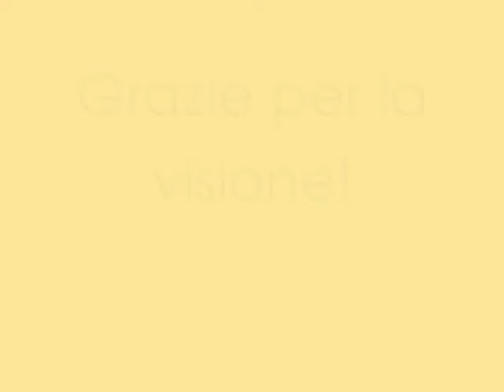Nail Art - Simply Dots, per chi è alle prime armi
• - - --·´¯` LEGGI QUI NEL BOX INFORMAZIONI ´¯`·-- - - •

PRODOTTI UTILIZZATI:

Pupa:

- Base attiva crescita

Essence:

- Colour&Go n°54 Trust in Fashion
- Nail Art n°03 Silver Surfer
- Studio Nails Better than gel nails, Top Sealer

Tutti i prodotti che mostrerò nel video sono stati acquistati personalmente da me.
Le opinioni a riguardo sono frutto di una personale esperienza come consumatrice.
Non sono pagata e non ho alcun rapporto lavorativo con case cosmetiche.
Faccio tutto ciò per puro divertimento personale.

Per le musiche:
Nome dell'artista: Jason Mraz) - Sungha Jung
Titolo del brano: I'm Yours